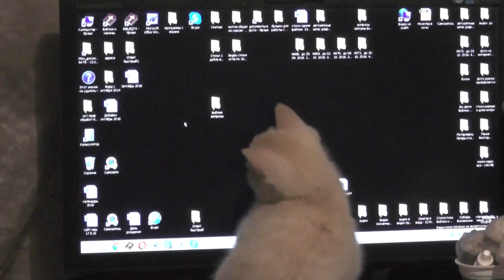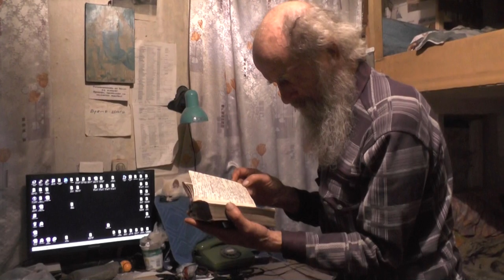Буске ровно три месяца. Любит курсор ловить. Подготовка к завтраку. 17. 10. 2016